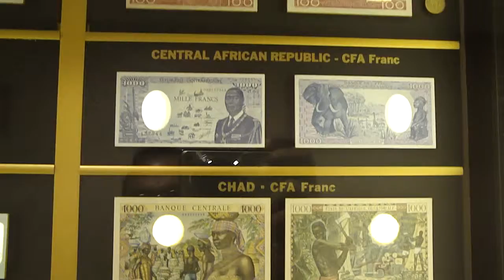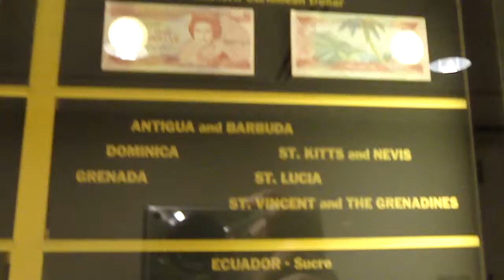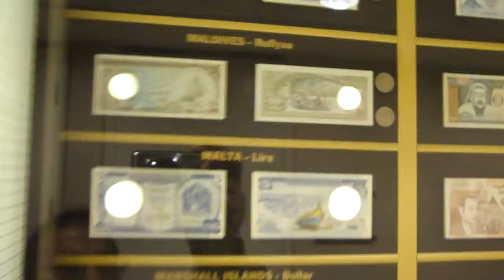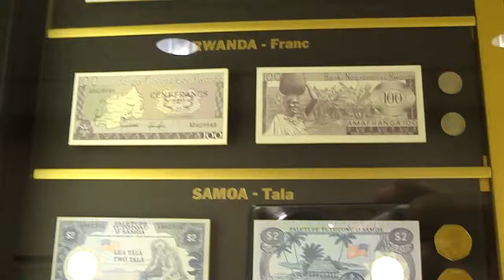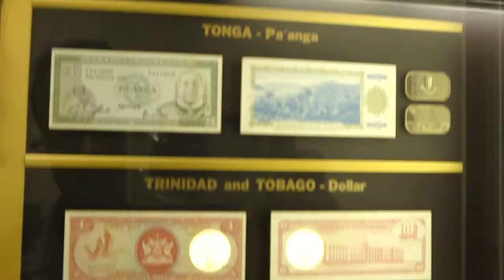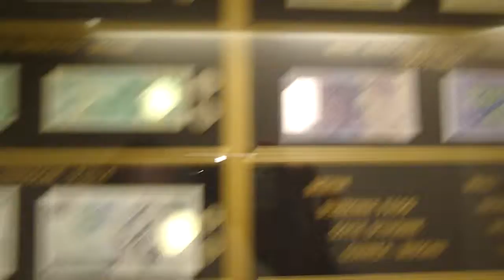Currencies from around the World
Currencies from around the World displayed in IMF (International Monetary Fund) in Washington DC.